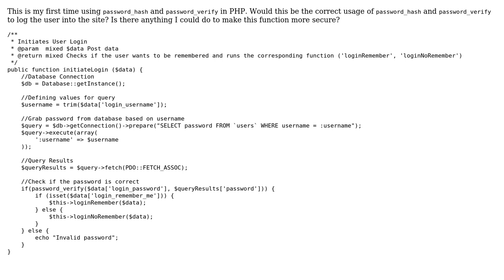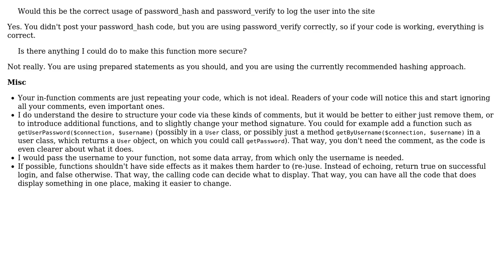Using PHP's password_hash and password_verify for a login function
With thanks & praise to God, and with thanks to the many people who have made this project possible! | Content (except music & images) licensed under CC BY-SA | Music | Images & others | With thanks to user tim user Joe Scotto user 200_success and the Stack Exchange Network Trademarks are property of their respective owners. You are responsible for your own actions.